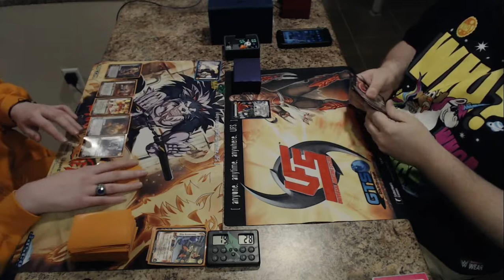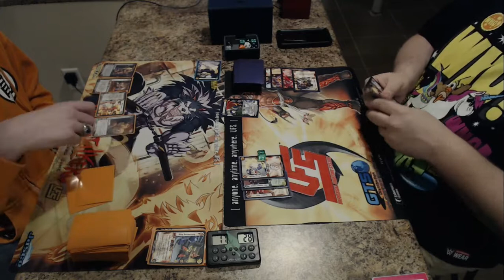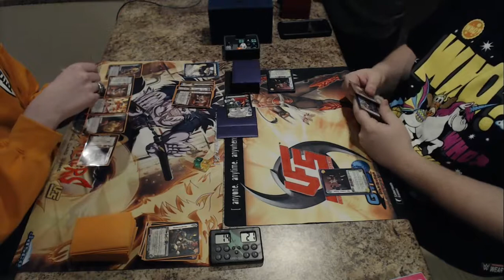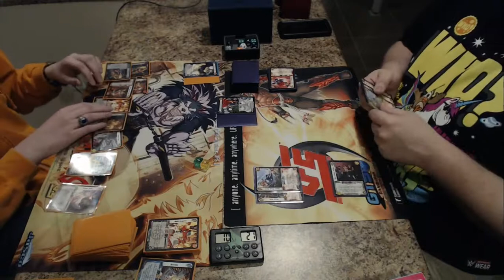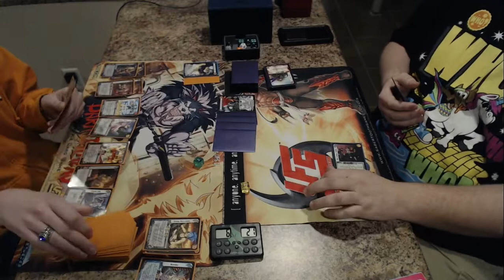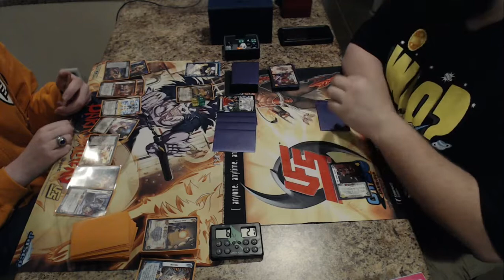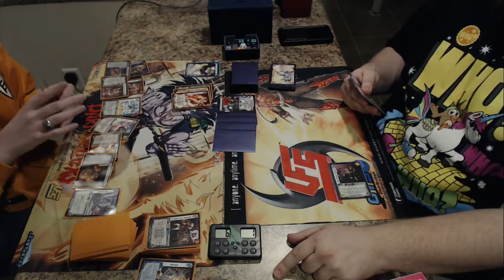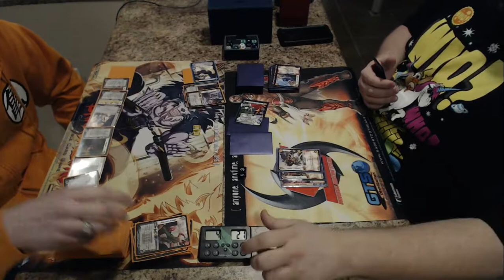Versus Series : Pharoah Man v Tomahawk Man